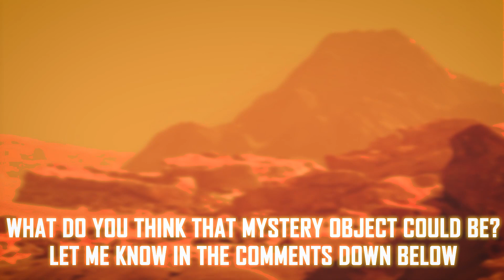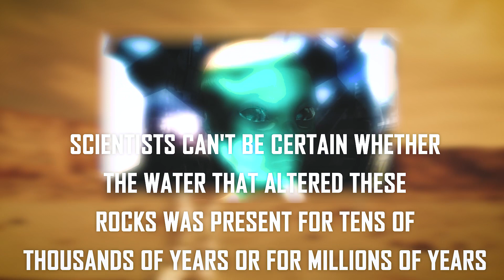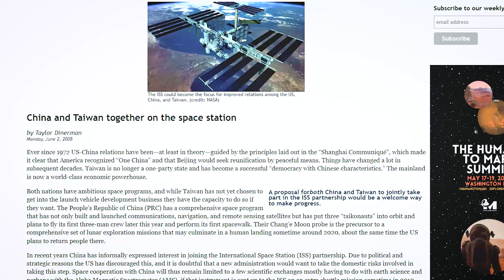China Just Discovered A Secret On Mars - SCIENTISTS ARE SHOCKED!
China Space Station, China Space Program, Mission to Mars

ChinaSpaceProgram took a major leap when it successfully landed the Zhurong rover on Mars, marking the country’s first landing on another planet.

Teams will roll the rover off onto the dusty Martian surface to begin a MissionToMars to search for evidence of water and hints of past alien life. The touchdown makes China the second country in history to deposit a rover on the surface of Mars.

After months in orbit around the red planet, the Tianwen-1 spacecraft released the Zhurong rover for a landing in Utopia Planitia, a vast plain that may once have been covered by an ancient Martian ocean.